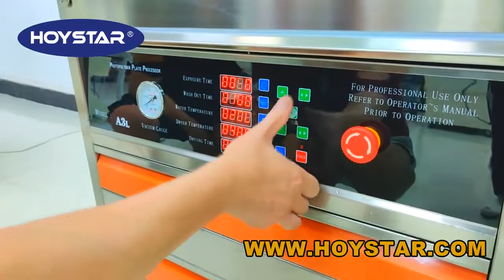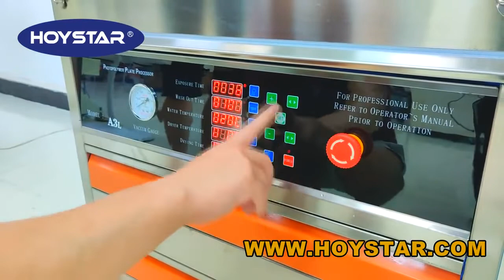Water Wash Polymer Plate Making Machine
The water washing Polymer Plate Making Machine is the latest environmental friendly machine, which integrates exposure, plate washing and drying;. The main feature of this machine is to wash the plate with clean water, which changes the strong smell of the medicine washing plate.